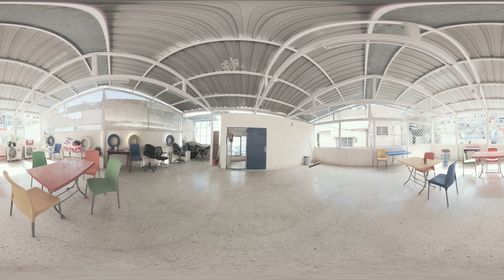Leg med Nour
Se verden med en flygtnings øjne. Tag med til Amman i Jordan i denne 360 grader video og se hvor og hvordan flygtningepigen Nour leger.